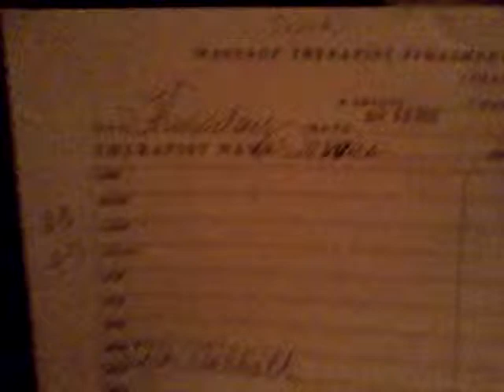Hellenic God 'massage therapist'